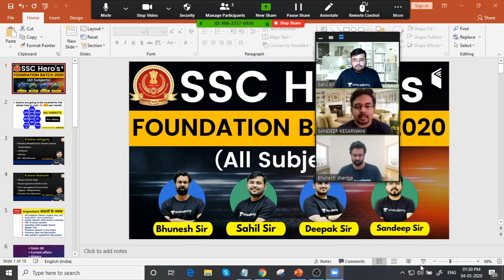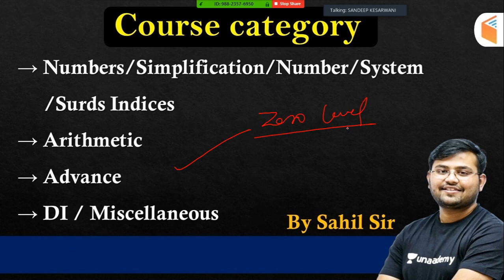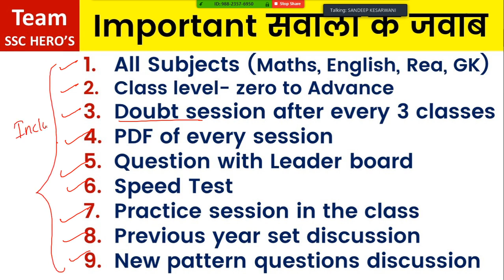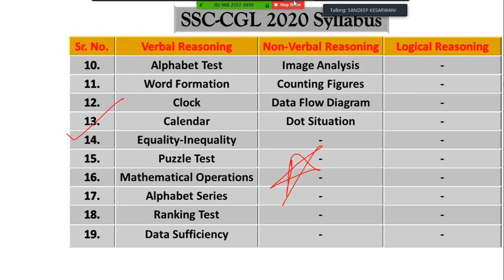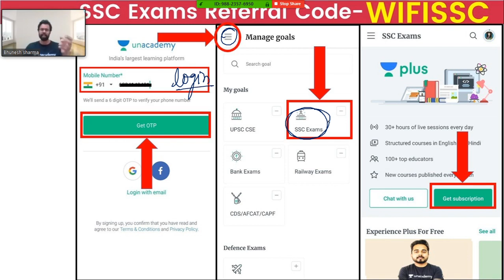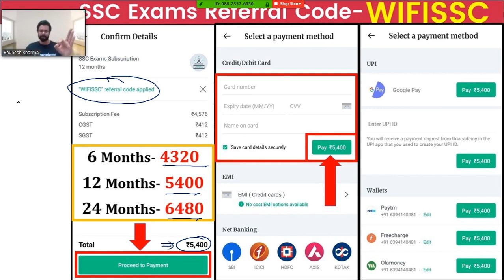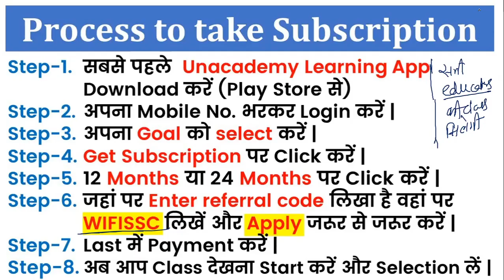SSC 2020 Exams की बिलकुल Basic से करे तैयारी Team SSC Hero's के साथ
SSC 2020 Exams की बिलकुल Basic से करे तैयारी Team SSC Hero's के साथ | SSC Exams 2020 | SSC CGL Complete Course | SSC CHSL Complete Course | SSC Stenographer Complete Course by wifistudy

✿ Morning Shows:
05:00 AM - Current Affairs Quiz Show by Bhunesh Sir
07:00 AM - The Hindu Editorial Analysis by Vishal Sir
07:45 AM - फटाफट English by Harsh Sir
08:00 AM - Current Affairs Show by Bhunesh Sir
08:40 AM - Vocabulary Show by Harsh Sir

✿ Reasoning Super Series:
6:00 AM - Reasoning Warm-Up Show by Deepak Sir

✿ RRB NTPC 2019 (CBT-1):
09:00 AM - General Awareness by Rohit Sir
09:30 AM - General Science by Neeraj Sir
10:15 AM - Reasoning by Deepak Sir
11:00 AM - Maths by Sahil Sir

✿ RRB Group D 2019:
12:00 PM - General Science by Ankit Avasthi Sir
12:30 PM - Maths by Sahil Sir
01:00 PM - General Awareness by Ankit Gupta Sir
01:30 PM - Reasoning by Hitesh Sir

✿ SBI PO 2020 (Prelims) Crash Course:
02:00 PM - Reasoning by Puneet Sir
03:00 PM - English by Vishal Sir
04:00 PM - Maths by Arun Sir

✿ SBI PO & SBI Clerk 2020:
05:00 PM - GA & Banking Awareness by Sushmita Ma'am

✿ Daily Current Issues:
5:30 PM - Current Issues by Ankit Avasthi Sir

✿ SSC CHSL 2019 Crash Course:
06:00 PM - Reasoning by Hitesh Sir
06:30 PM - GK by Anadi Sir
07:00 PM - Maths by Naman Sir
07:30 PM - English by Harsh Sir

✿ Daily Current Issue Show:
8:00 PM - Current Issues by Anadi Sir

✿ SSC JE 2019 (Technical) Crash Course:
08:00 PM - Mechanical Engg. by Neeraj Sir
09:00 PM - Electrical Engg. by Ashish Sir
10:00 PM - Civil Engg. by Sandeep Sir

✿ All Competitive Exams:
10:00 PM - GK/GS/GA by Aman Sir

✿ GK/GS Super Series:
12:00 AM - GK/GS by Sushmita Ma'am

1. One Subscription, Unlimited Access
2. Learn from your favorite teacher
3. Real time interaction with teacher
4. You can ask doubts in live class
5. Limited students
6. Download the videos & watch offline